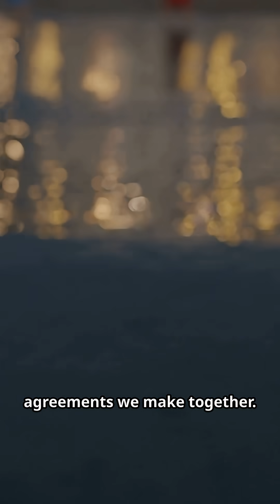2250: Building ENTIRE WORLDS in Space – Million-Person Spinning Cylinders Bigger Than Countries!